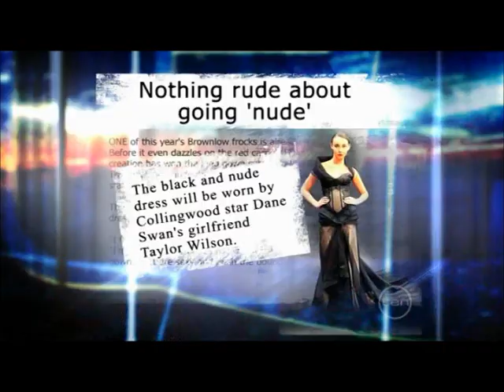Dane Swan on Before the Game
Humourous interview with Dane Swan on Channel Ten's Before the Game 17 Sept 2011.